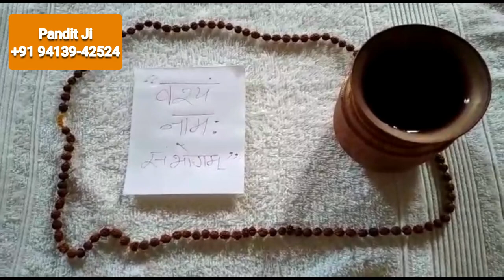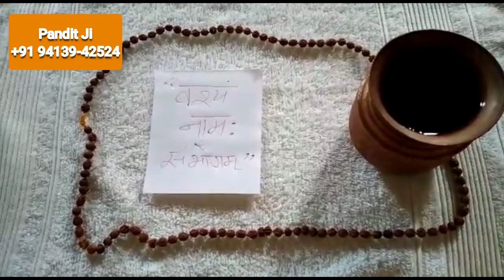Live : एक लोटे पानी से किसी भी शादीशुदा औरत का वहसिकरण वो आपके पास चली आएगी